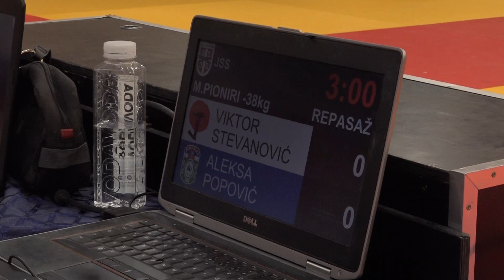Viktor Stevanović DKA Aleksa Popović BRU 0:1 -38kg